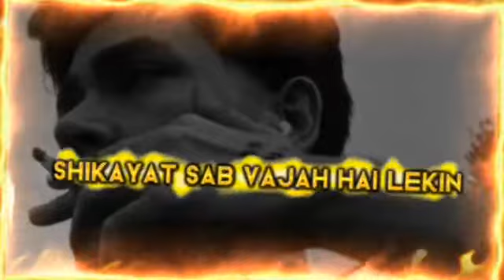MAIN JISKI RAHON MEIN BICHH GAYA HUN USI KO MUJHSE SHIKAYAT HAI SAD SHAYARI STATUS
Romantic Song | Whats app status | LOFI status
Romantic Music Romantic shyri Romantic status

Song edited by Ayat Islam MAIN JISKI RAHON MEIN BICHH GAYA HUN USI KO MUJHSE SHIKAYAT HAI SAD SHAYARI STATUS

Romantic Song | Whats app status | LFI status